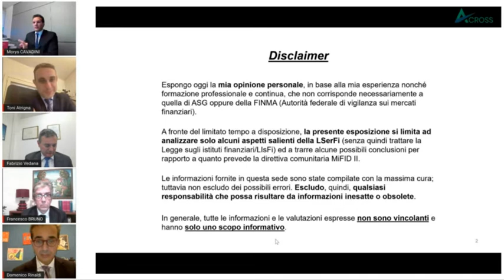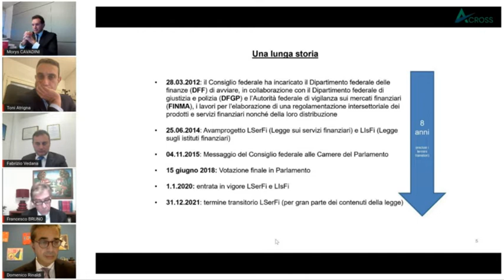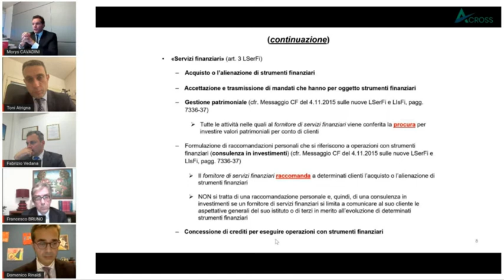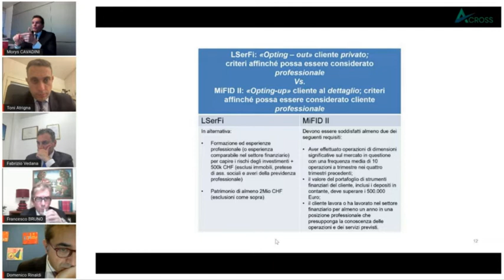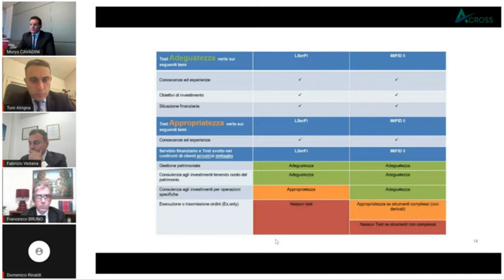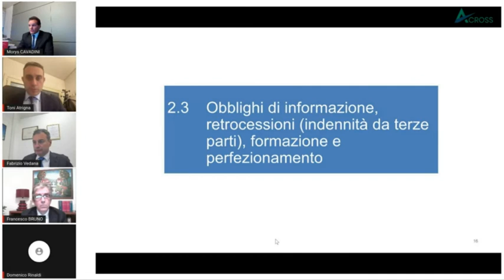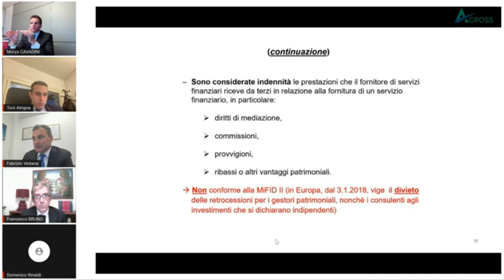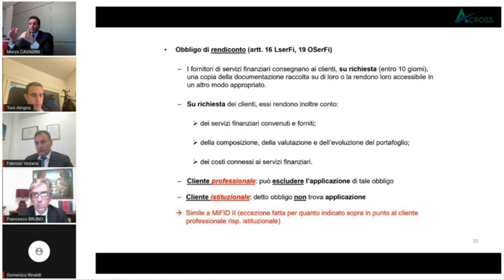Investimenti finanziari oltrefrontiera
Morys Cavadini (Partner Brunoni Mottis & Associati, Lugano)
La legge federale sullo svolgimento di una servizi finanziari in Svizzera